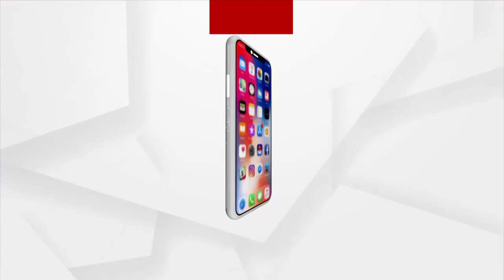ସମ୍ଭାବ୍ୟ ବାତ୍ୟା ପରିସ୍ଥିତିକୁ ଦୃଷ୍ଟିରେ ରଖି ବୈଠକ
ସମ୍ଭାବ୍ୟ ବାତ୍ୟା ପରିସ୍ଥିତିକୁ ଦୃଷ୍ଟିରେ ରଖି ଓ ଏହାର ମୁକାବିଲା ନେଇ ବୈଠକ ଜରିଆରେ ଅଧିକାରୀଙ୍କ ସହ ଆଲୋଚନା କରିଛନ୍ତି ସ୍ୱତନ୍ତ୍ର ରିଲିଫ କମିଶନର ପ୍ରଦୀପ ଜେନା ।